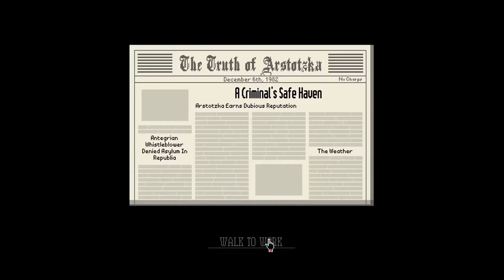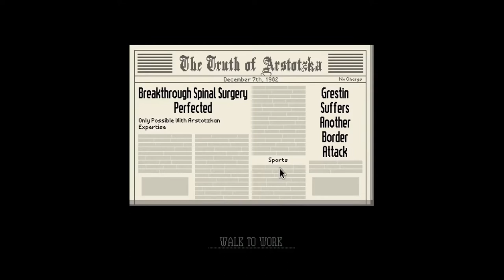Val plays Papers, Please ep.14 (I got bombed!)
One thing to consider, which as it happens I haven't considered, is that we are the first line of defense for Arstotzka! We're, probably, the only thing standing in the way between our great country and the many people that look to take it down!

Featured Music:
1. Pedro Versus the World - Jingle Punks [04:27]
2. Cielo - Huma-Huma [06:16]
3. Bleeker Street Blues - Chris Haugen[09:43]
4. DC Love Go Go - Silent Partner [12:35]